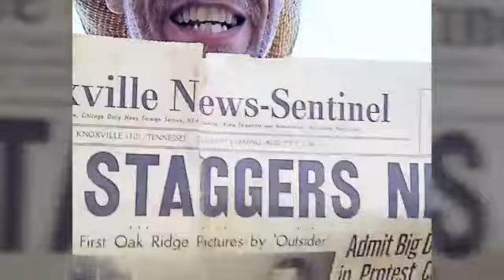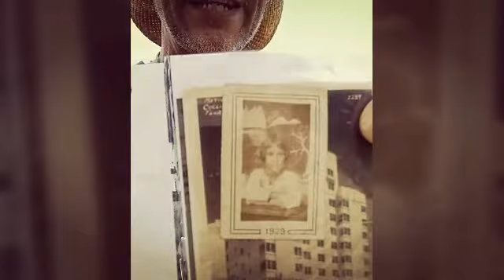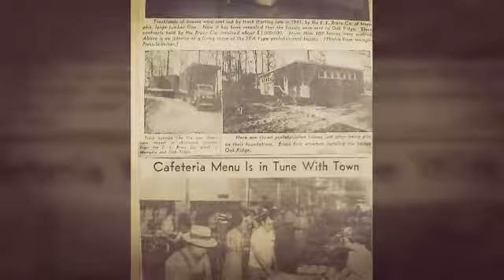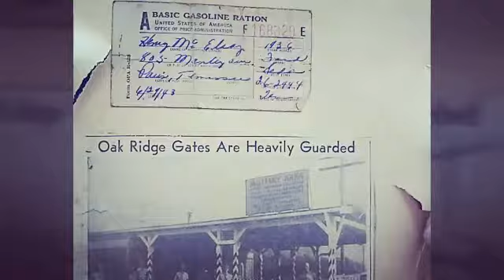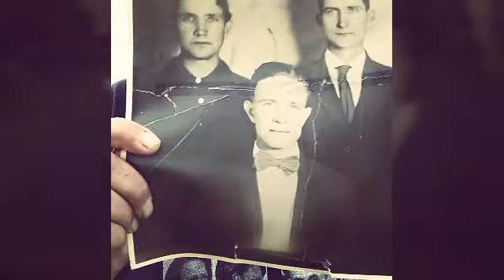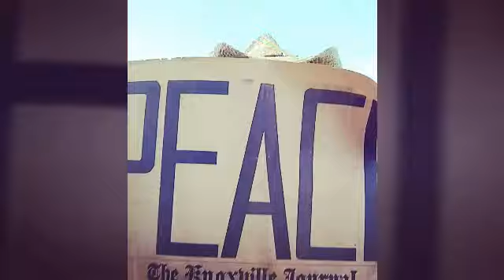Junk Starz: A history lesson from Nashville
Junk buddy Brian hits the jackpot